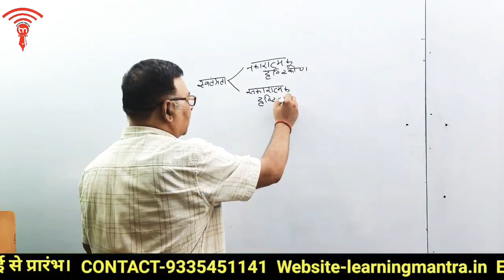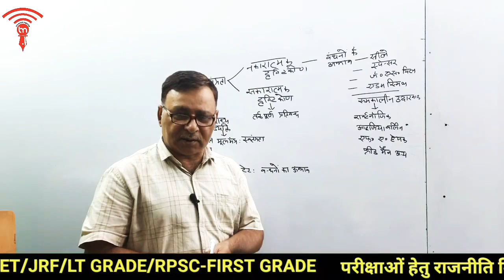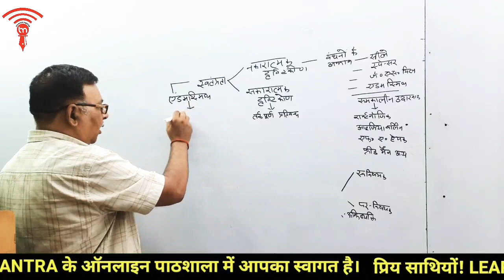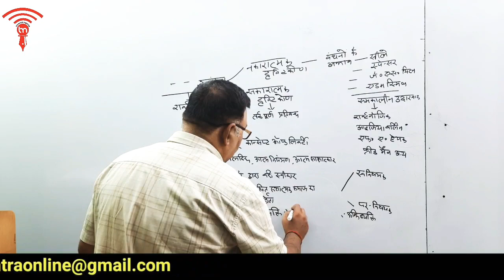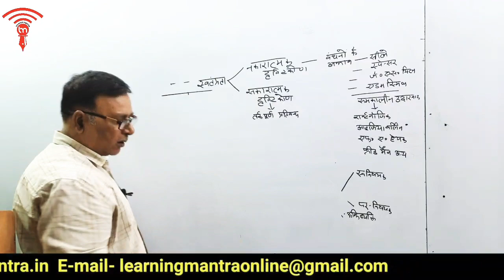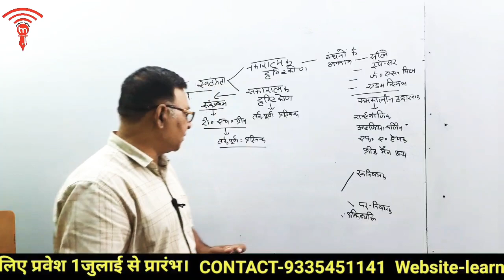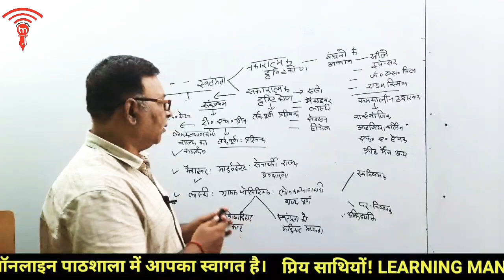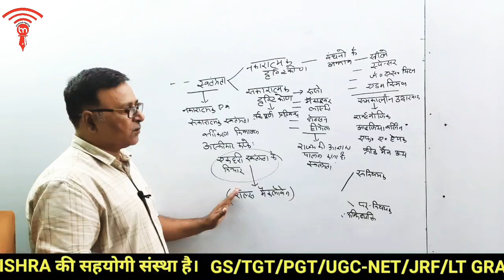राजनीति विज्ञान:स्वतंत्रता political science THEORY: liberty LEARNING MANTRA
प्रिय साथियों! LEARNING MANTRA के आॅनलाइन पाठशाला में आपका स्वागत है । उम्मीद करता हूँ कि आप अच्छे से होंगे । आॅफलाइन कक्षाओं की तरह ही , आॅफलाइन  की सभी सुविधाओं के साथ अब हमारी आॅनलाइन कक्षा भी प्रारंभ हो चुकी है। आप लोग ऑनलाइन कक्षा से जुड़कर अपनी सफलता को सुनिश्चित करें । अभी UP TGT/PGT,  UGC & RPSC FIRST GRADE के लिए राजनीति विज्ञान, भूगोल व इतिहास की कक्षाएं उपलब्ध हैं ।
किसी भी जानकारी के लिए फोन करें-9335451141
     -डा.मोहन लाल मिश्र

LEARNING MANTRA ONLINE INSTITUTE YOU TUBE CHANNEL